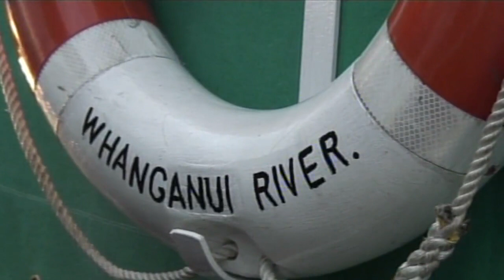Opera on the River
The Whanganui concert was staged aboard the paddle steamer 'Waimarie', moored at its jetty, with the audience invited to picnic with blankets, cushions and low picnic chairs along the river bank.

"A large screen was set up for close-ups of the performers, the sound system was spectacular, and the concert is an absolute one-off - purely to celebrate the 20th anniversary of the school.